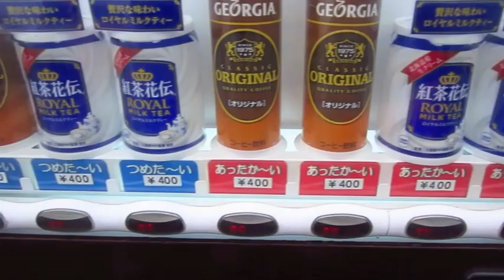Crazy Vending Machine on the Top of Mt. Fuji, Japan ★ SoloTravelBlog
At the top of Mt. Fuji I didn't see an amazing view, but I DID see one crazy vending machine. It's the last thing you'd expect at the top of a volcano, especially one with a Japanese UNESCO "world heritage" status. I guess Japan is famous for vending machines for a reason.

SoloTravelBlog is international travel with a sarcastic edge. Currently, I'm living in Japan and exploring all the weird and wonderful things this country has to offer.